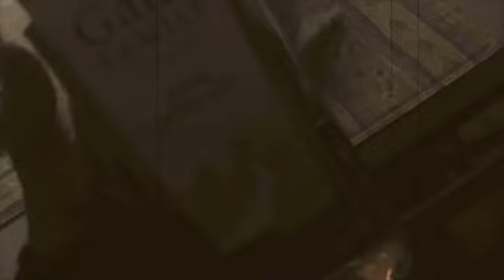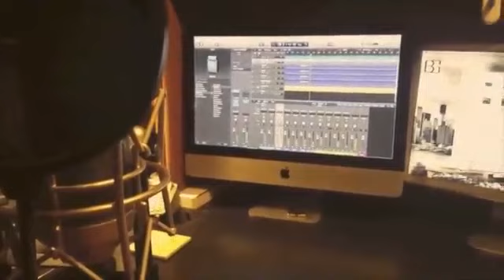Wine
and sign the Guestbook